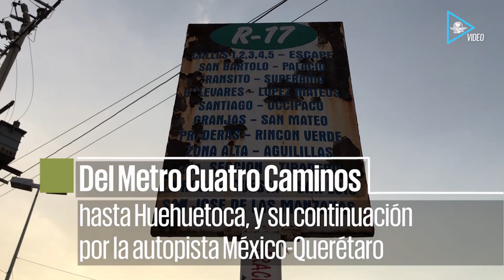El corredor del terror, la México-Querétaro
Los ladrones no se "conforman" con robar a los pasajeros, también los golpean y hieren con sus armas